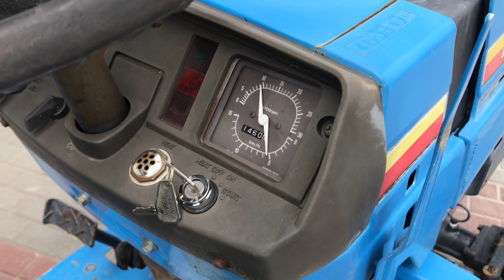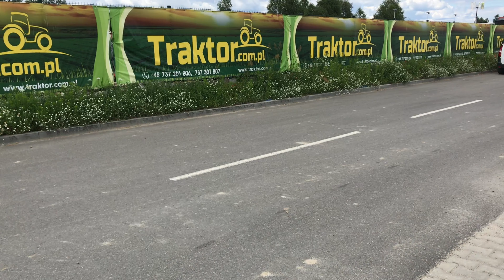Mitsubishi MT1401D 4x4 14KM traktorek ogrodowy mini ciągnik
Japoński mini ciągnik Mitsubishi MT1401D z napędem 4x4 o mocy 14KM.

Mitsubishi Agricultural Machinery Co., Ltd. to część grupy Mitsubishi, która powstała 1980 roku i odpowiedzialnej za produkcje i sprzedaż maszyn rolniczych głównie ciągników, traktorów i kombajnów. Obecnie wiele produktów Mitsubishi głównie na rynku amerykańskim jest sprzedawana pod marką Mahindra oraz Cub Cadet i International Harvester.

Dane techniczne:

- 3 cylindrowy silnik diesla chłodzony cieczą o mocy 14 KM.
- 3 prędkości wałka mocy PTO/WOM.
- 2 punktowy układ zawieszenia.
- 6 biegów do przodu i 2 biegi do tyłu.
- Dzielone hamulce.
- Blokada mechanizmu różnicowego.
- Opony: przód 5-12, tył 8-16.
- Rok produkcji: 1983 r.
- Przebieg: 1460 Mth.

GWARANCJA.

Firma TRAKTOR.COM.PL to największy w Polsce wschodniej importer japońskich mini ciągników, ciągników jednoosiowych, kosiarek, pługów, rębaków oraz ładowaczy czołowych. Od ponad 10 lat staramy się zapewnić naszym klientom najlepszy sprzęt niezbędny do pracy w polu, w przydomowych ogrodach czy winnicach. Sprzęt, który posiadamy w naszej ofercie jest przygotowywany do pracy przed sprzedażą, w każdym urządzeniu wymieniamy płyny eksploatacyjne dodatkowo każda z naszych maszyn i traktorów przechodzi gruntowny przegląd techniczny. TRAKTOR.COM.PL w swojej ofercie posiada maszyny i urządzenia najlepszych japońskich firm takich jak KUBOTA, ISEKI, YANMAR, HINOMOTO, HONDA, MITSUBISHI, JOHN DEERE, MASSEY FERGUSON i inne.

36-002 Trzebownisko.